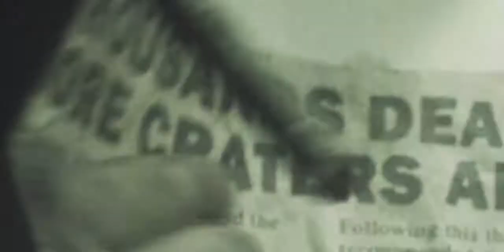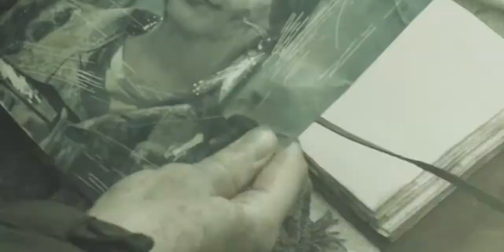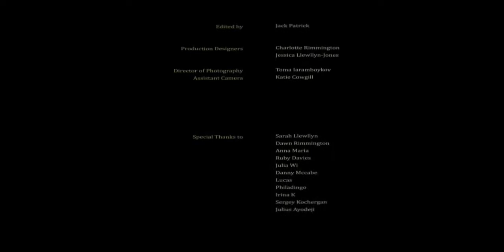EXIGENCY Short Film